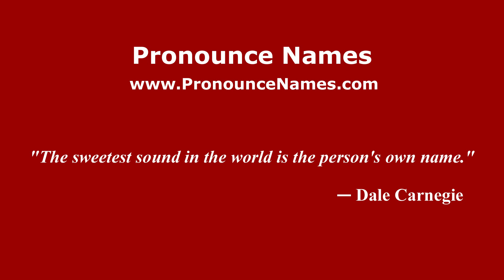How to pronounce La Cano (Mexico/Mexican Spanish) - PronounceNames.com